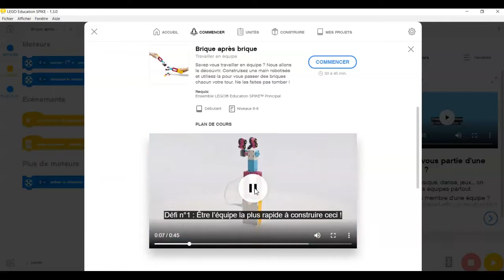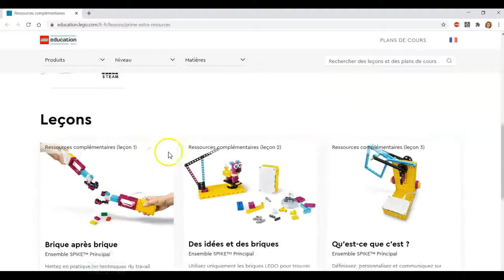Défis Ressources supplémentaires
Défis Ressources supplémentaires dans le cadre de l'autoformation du  Campus RÉCIT